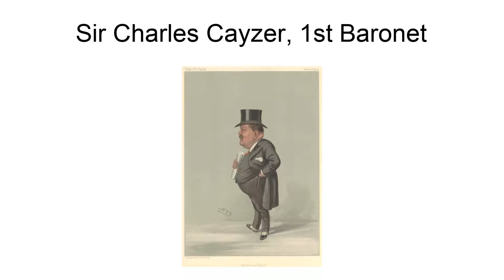Sir Charles Cayzer, 1St Baronet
Sir Charles William Cayzer, 1st Baronet (15 July 1843 – 28 September 1916) was a British businessman and Conservative Party politician.